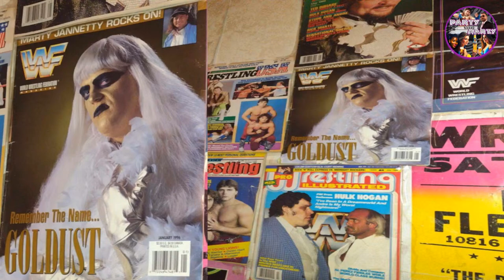Party With Marty Episode 20 - Hall of Fame 2024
In this episode, Marty Jannetty gets into the WWE Hall of Fame class of 2024 and much more here on the Party With Marty!

Welcome to the Party With Marty, we are just getting started. Join today!

⁠podcast⁠ ⁠partywithmarty⁠ ⁠MartyJannetty⁠ ⁠wrestlingwithsavage⁠ ⁠savagekingdompromotions⁠ ⁠wrestling⁠ ⁠wcw⁠ ⁠aew⁠ ⁠darksideofthering⁠Transcript

Party With Marty Intro Credit
"Karl Casey @ White Bat Audio" ⁠@WrestlingWithSavage⁠

Produced By @SavageKingdomPromotions